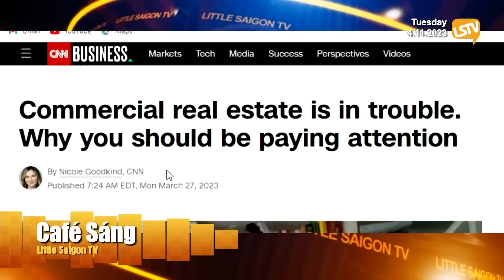Cà Phê Sáng P3 (04-11-23) Huntington Beach bị kiện vì không tuân theo kế hoạch nhà ở của tiểu bang